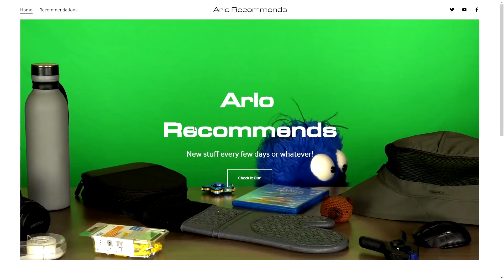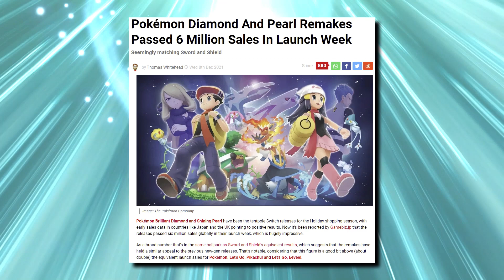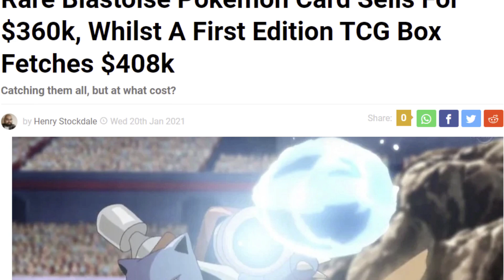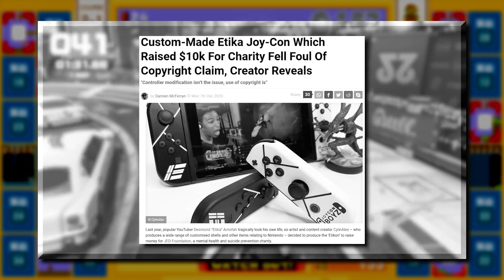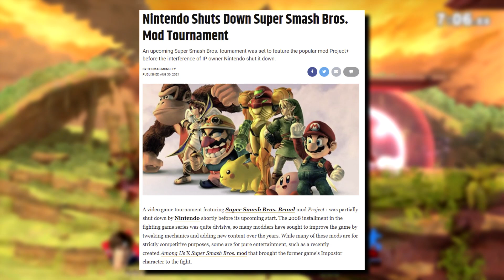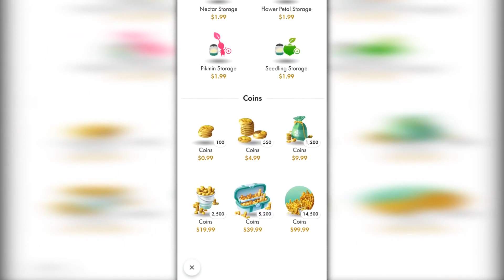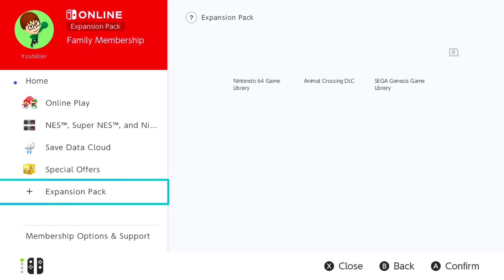Nintendo in 2021: The Review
Another year of Nintendo is behind us! So all in all, how did they do in 2021?

This video was edited by the excellent Yoshiller!